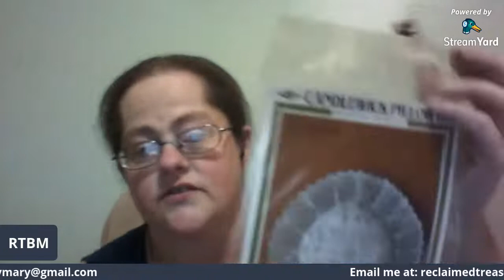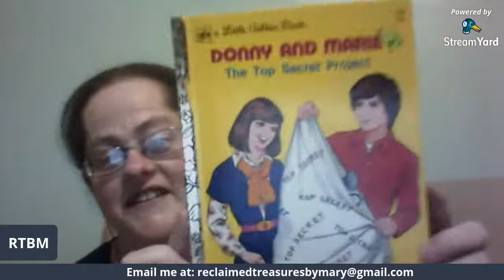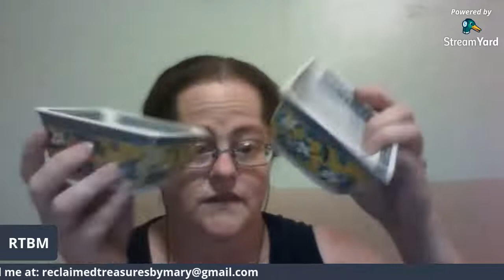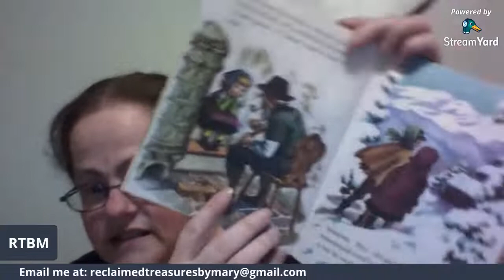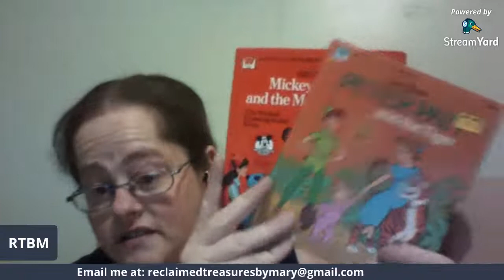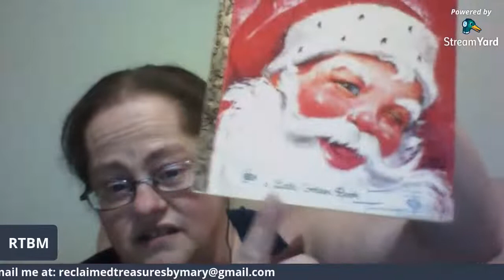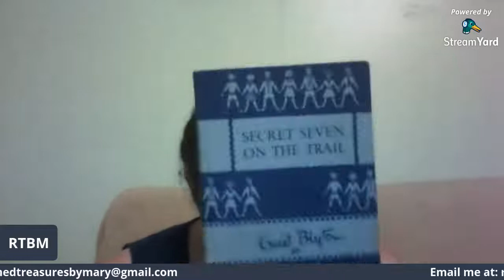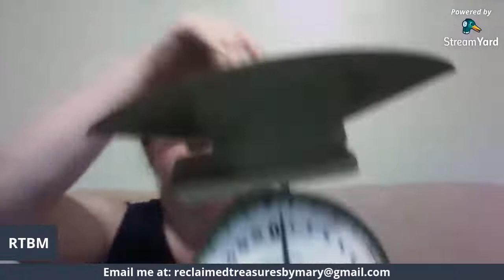Monday Night Live Sale 7 pm Est.